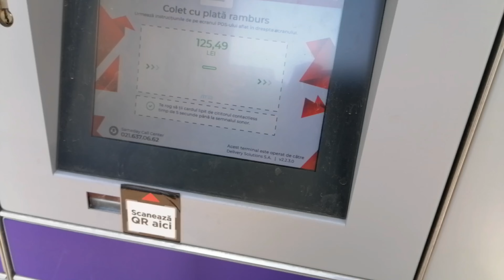Mi-am cumpărat un nou magnet pentru pescuit !!Sa dam drumul distracției!!